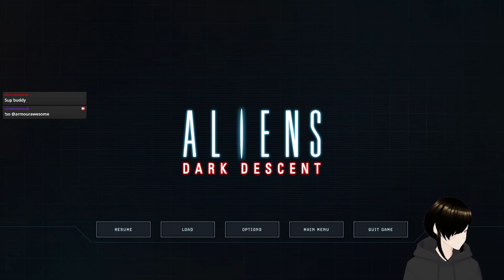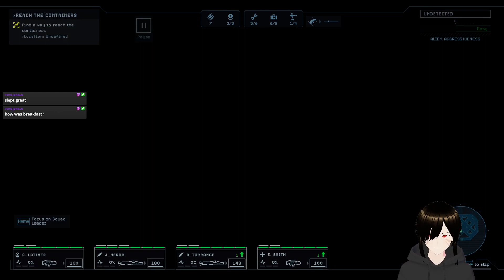Healthy to wiped out real fast.